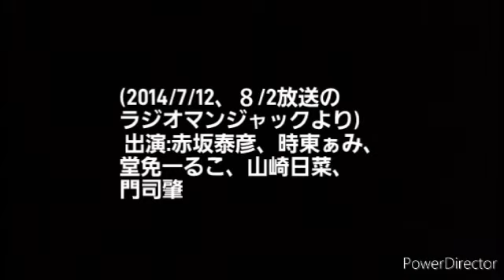【門司肇・山崎日菜劇場】ラジオマンジャック・コント『女王陛下のスピーチ』『フードフェスティバル』(2014/7/12、8/2放送のラジオマンジャックより) 出演:赤坂泰彦、山崎日菜、門司肇、他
【門司肇・山崎日菜劇場】ラジオマンジャック・コント『女王陛下のスピーチ』『フードフェスティバル』(2014/7/12、8/2放送のラジオマンジャックより) 出演:赤坂泰彦、時東ぁみ、堂免一るこ、山崎日菜、門司肇